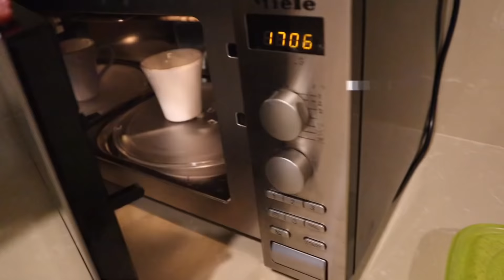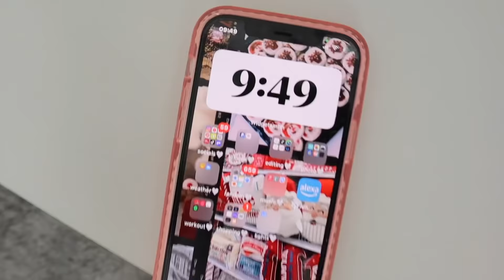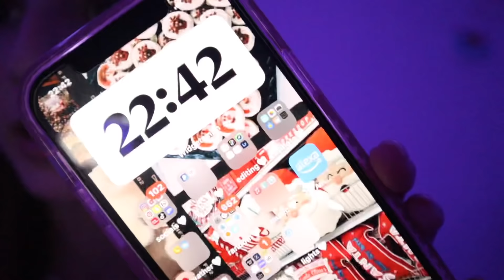productive winter day in my life 2021 *realistic & christmas break*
CHRISTMAS CONTENT WHOOOO🎅

dm on instagram: @mia.stephens27

:) 14
where do you live?
:) dubai
editing software?
:) final cut pro x
camera?

:) 72,000